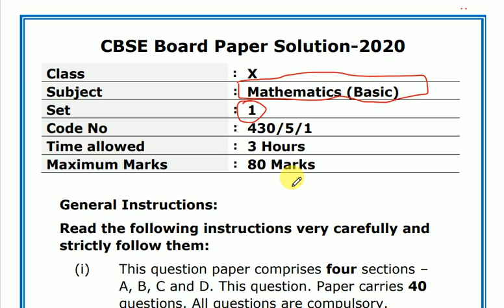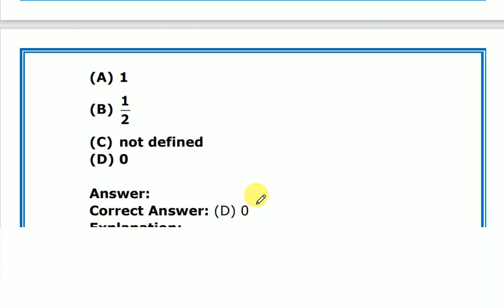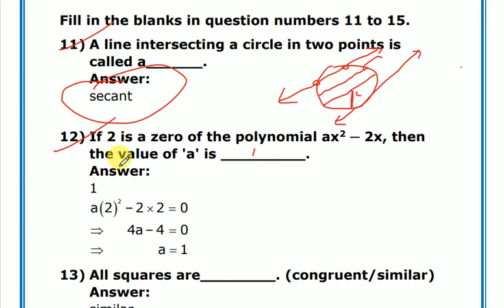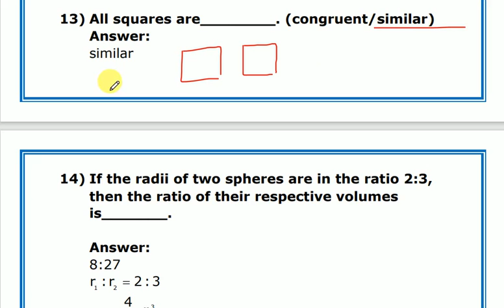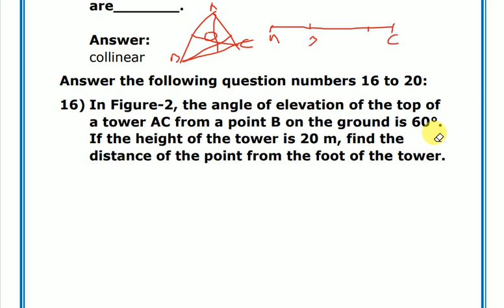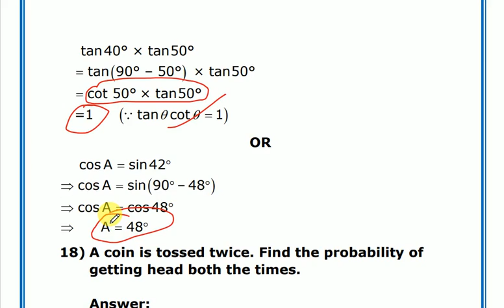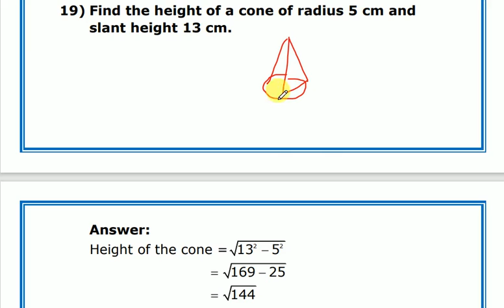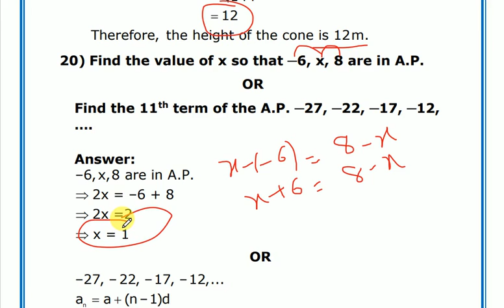"Q.11-20" CBSE 2020 BASIC MATHS BOARD PAPER SOLUTION CLASS 10TH |Set-1 Maths Board Paper 2020 Part-2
In this video i will discus 10 question from (Q.11 to 20) out of 40 question for Section A all are in objective/ filler types: 1 marks each,  now coming to previous and  next part of video  link is given below:

Please Download PDF :
CBSE 2020 BASIC MATHS BOARD PAPER SOLUTION CLASS 10TH | Set 1 Maths Board Paper 2020

Basic maths fully solved 2020
2020 maths paper solution
Maths paper solution 2020
set 1 Basis maths solution 2020
Maths paper solution
Standard maths fully solved paper
Maths paper 2020 solution basic maths
set 1 maths basic board paper 2020